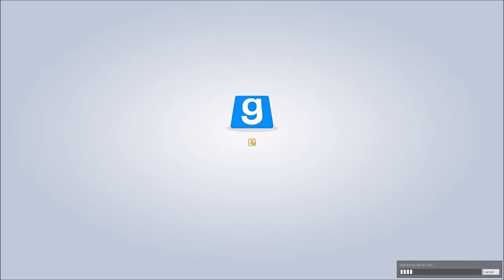TTT #70 - ZURÜCK IN ATTAS GRAB * Let's Play Together * German / Deutsch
Let’s Play mit eurem Yith-Team und der Game or Die Community!

Gebt uns einen Like, wenn euch das Video gefallen hat.
Wir versuchen, auf alle Kommentare (v.a. Fragen) zu antworten.